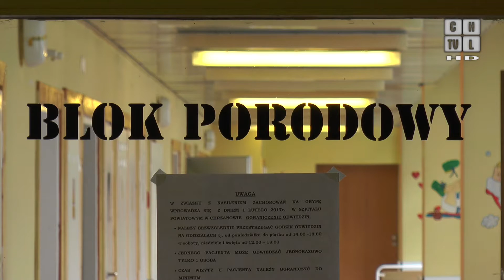Chrzanowski szpital walczy o pieniądze na potężne remonty